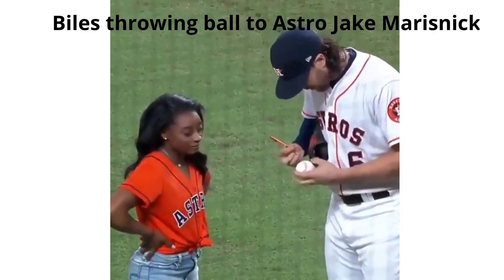Gymnast Simone Biles performs 'INSANE' vault that no female athlete has EVER landed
The 24-year-old four-time Olympic gold medalist was filmed practicing her Yurchenko double pike vault while training for Saturday's U.S. Classic